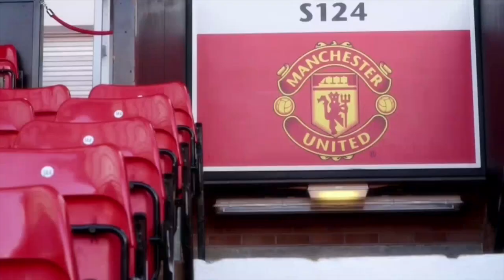Manchester United - Arsenal FC | EPL Promo 2016/17